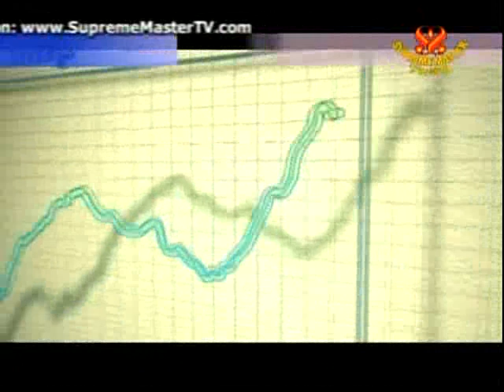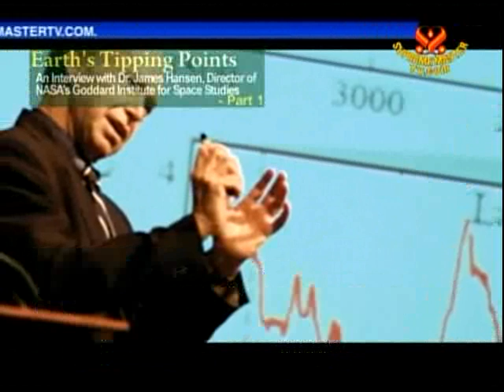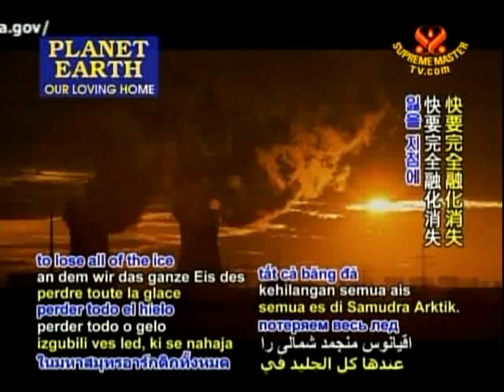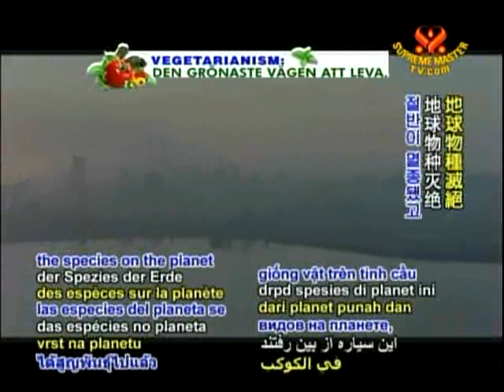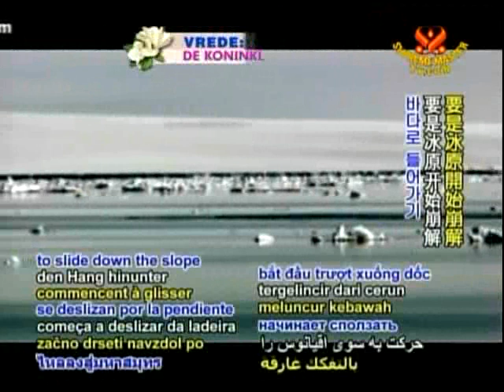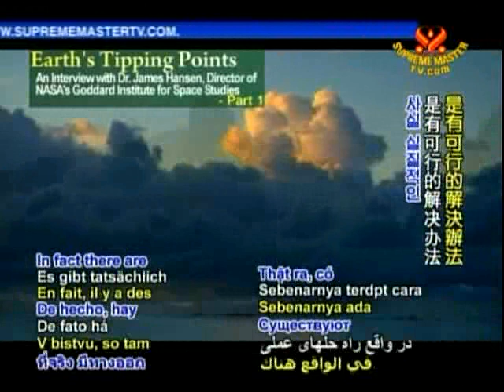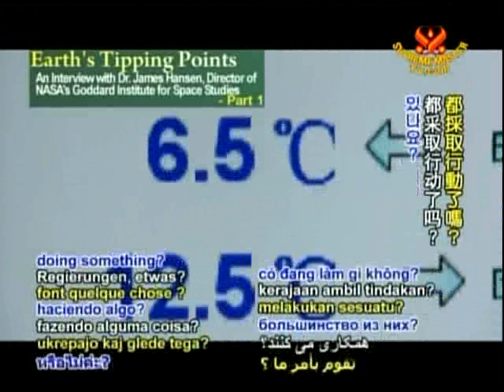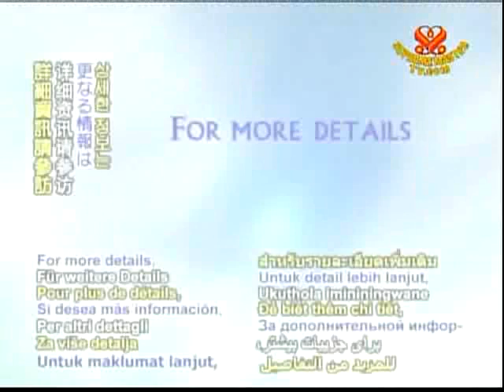Earth's Tipping Points by Dr James Hansen I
Dr James Hansen, famous Climate Scientist, discussed on the science of Global Warming and Earth's Tipping Points. (Part 1)
Dr James Hansen was the former Director of NASA. He was the 1st scientist that warns the world about Climate Change about 30 years ago.